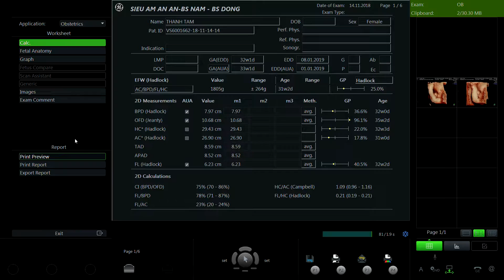NG TH THANH TÂM 2